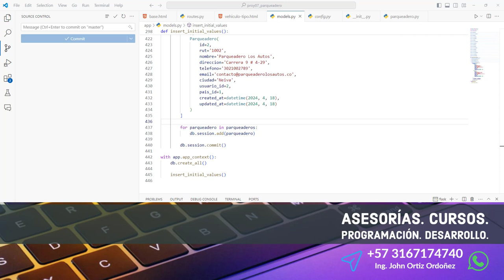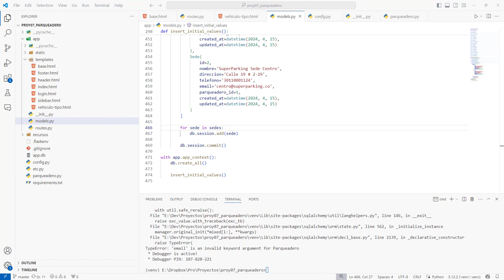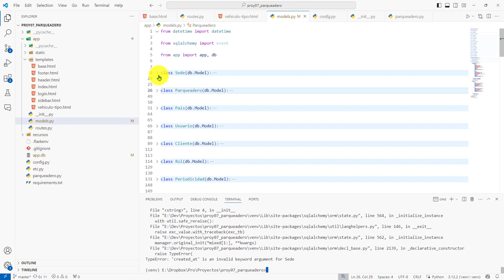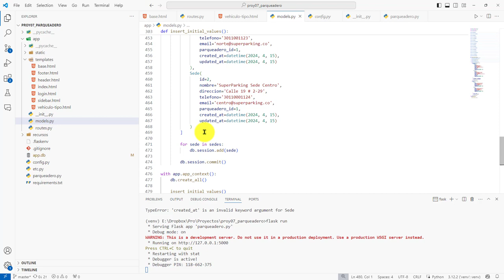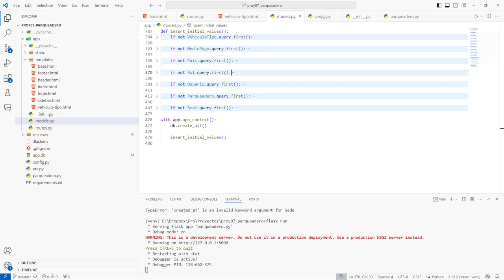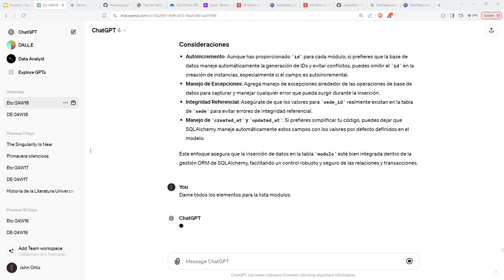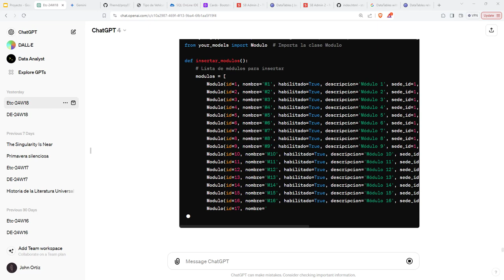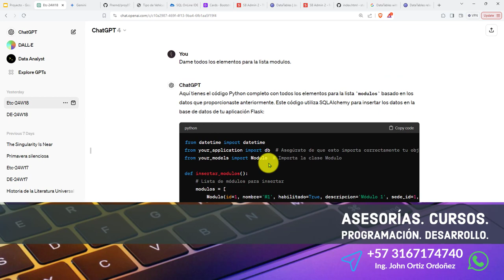178: PROYECTO 7 Sentencias INSERT Tablas Parqueadero, Sede y Módulo - Corrección Errores Caracteres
178: Sentencias INSERT para las Tablas Parqueadero, Sede y Módulo - Corrección Errores de Caracteres.